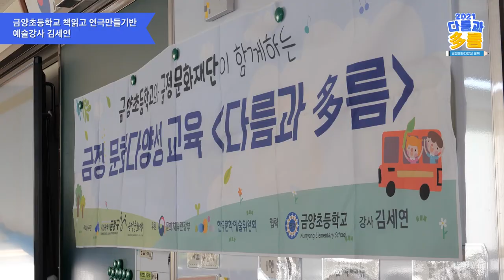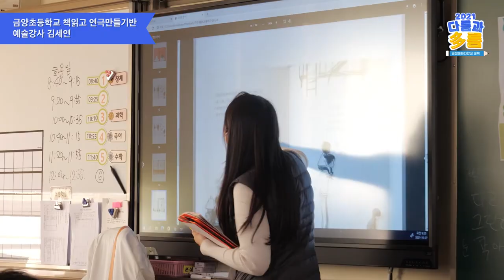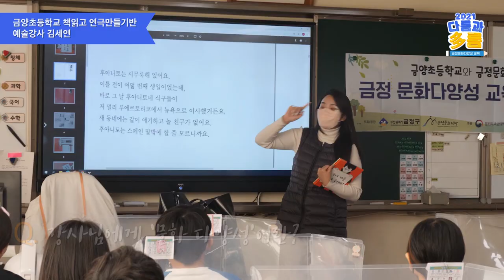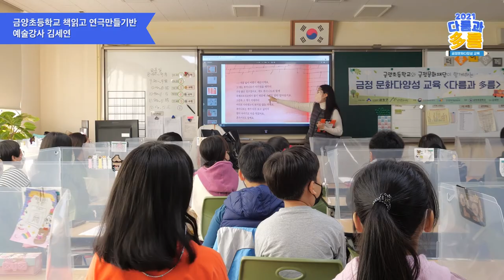2021 문화다양성 교육콘텐츠-금정초등학교(문화다양성 연극놀이반)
2021 문화다양성 교육콘텐츠

- 참여학교 : 금정초등학교
- 예술장르 : 문화다양성 연극놀이반
- 참여예술강사 : 엄지영, 김진주

*위 영상은 2021년 무지개다리사업에 대한 기록과 보존을 위해 금정문화재단에서 제작하였습니다. 본 영상에 실린 이미지, 영상, 등은 금정문화재단 동의없이 무단으로 사용하실 수 없습니다.
*주최/주관 : 금정구, 금정문화재단